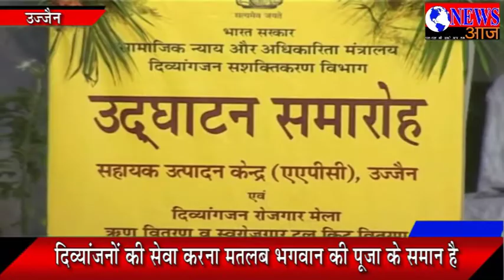दिव्यांजनों की सेवा करना मतलब भगवान की पूजा के समान है